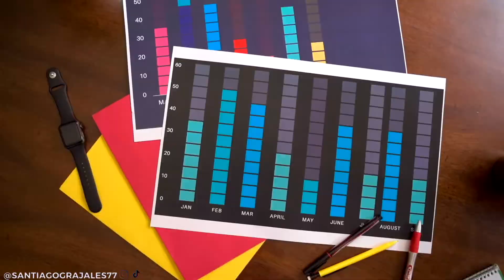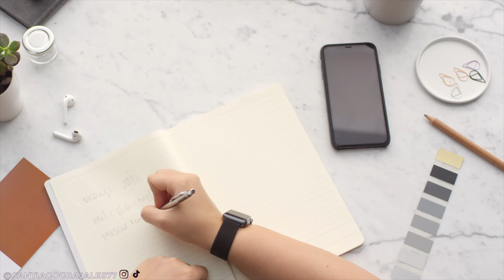5 CLAVES PARA ALCANZAR TUS OBJETIVOS / TONY ROBBINS / PODER SIN LIMITES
Hoy les comparto 5 claves para alcanzar de manera más eficiente tus objetivos, tus deseos o sueños. Te comparto herramientas para potenciar el por qué? de tu meta u objetivo.
El conocimiento lo extraigo del libro de “Poder sin limites” de Tony Robbins, un super libro que recomiendo.

💪 Poder sin límites

00:00 INTRO
01:24 OBJETIVOS Y LIMITACIONES
03:16 CLAVE 1
04:09 CLAVE 2
05:27 CLAVE 3
07:06 CLAVE 4
07:45 CLAVE 5

Dejame saber en los comentarios si te gusto el video…

🔹 LIBROS QUE ME HAN AYUDADO EN MI CAMINO
💪 Poder del ahora
💪 Club de las 5AM
💪 Poder sin límites

🔹 ELEMENTOS DE ENTRENO FAVORITOS

🔹 Contacto profesional y de contrataciones

👀Si buscas tener un apoyo y guía durante este proceso de alcanzar un cuerpo funcional orientada a tu objetivos y entrenar de la manera correcta, ofrezco asesorías 100% personalizadas.
📧Por lo que si quieres trabajar conmigo para diseñar un plan a la medida de tu estilo de vida y objetivos, puedes escribirme a solicitando información.

Hola! Mi nombre es Santiago Grajales! Si tu eres una persona que busca incrementar la funcionalidad de su cuerpo y te gustan las acrobacias o deportes extremos como los clavados, este es DEFINITIVAMENTE el lugar para TI! Subo videos los martes, jueves y sabado, con temas relacionados con entrenamiento deportivo, acrobacias, consciencia corporal, desarrollo personal, clavados y estilo de vida. Mi pasión es ayudar a la gente alcanzar su maximo potencial fisico, promover los clavados y brindarte información de valor que te ayudará alcanzar tus objetivos.

Comunicado: Algunos enlaces que se encuentran en el cuadro de la descripción de mis videos pueden ser enlaces de afiliados, lo que significa que haré una comisión sobre las ventas que realice a través de mi enlace. Esto no tiene ningún costo adicional para ti, ¡es solo una forma más de apoyarme a mí y a mi canal! :)

Descargo de responsbilidad: Santiago Grajales no es un doctor o medico profesional. Siempre consulta a un doctor antes de empezar una dieta o plan de entrenamiento. Usa esta información bajo tu propia responsabilidad. Santiago Grajales no asumirá ninguna responsabilidad sobre perdidas o daños directos o indirectos que resulten del uso de la información contenida en este video, incluyendo y no limitando a perdidas económicas, lesiones, o cualquier tipo de enfermedad.